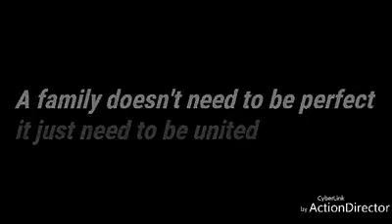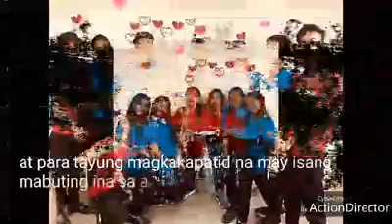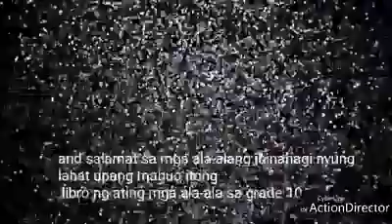Bagong silang high school section xenon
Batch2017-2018